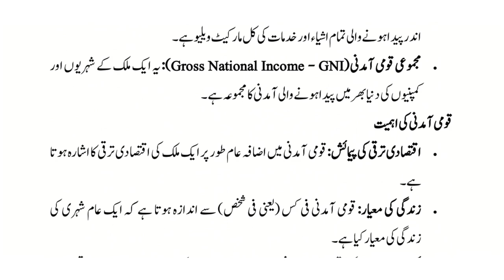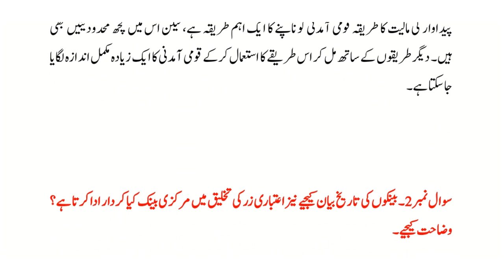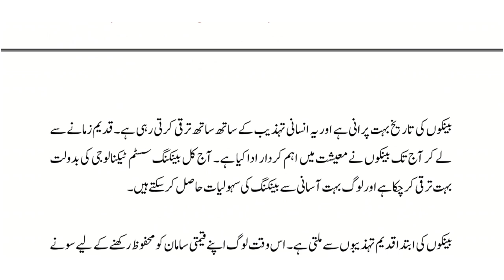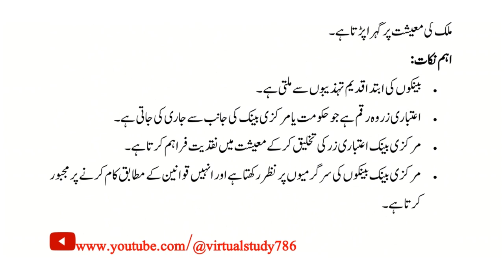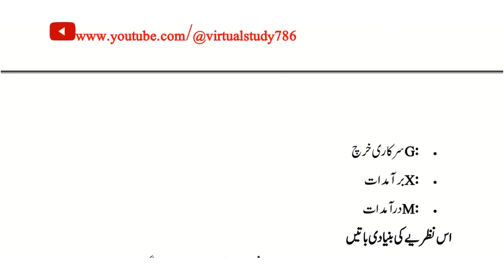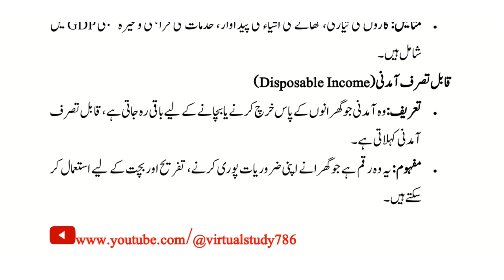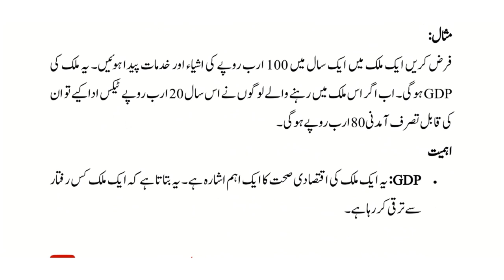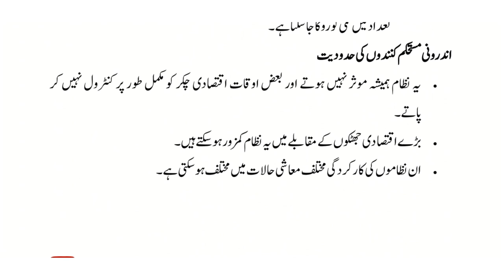AIOU || Course Code || 9335 || Spring 2024 || Assignment No#2